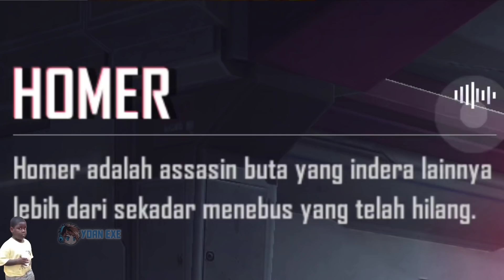FREE FIRE.EXE - HOMER.EXE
WARNING!!! GUNAKAN 1080p/720p AGAR VIDEO LEBIH JELAS ATAU GUNAKAN 144P AGAR VIDEO LEBIH BURIQ

Hai semua kali ini adalah video Free Fire lucu / Free Fire Exe, ini adalah video Exe HOMER.EXE

Perlu diingat, video ini hanya hiburan dan tidak ada unsur menghina apapun☺️

| Wajib sebut Yoan Exe ketika mengirim email        |
| Must mention Yoan Exe when sending email        |

Music Outro : thendy mabro wild west

Device : Vivo y17 (4/128gb) And Poco X3 GT (8/256gb)
edit video : kinemaster Mod
edit thumbnail : pixellab
record : pakai bawaan hp

Akun FF
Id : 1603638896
Nick : Yoan.Exeツ